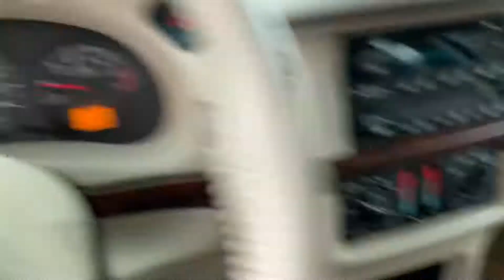As1836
2003 impala